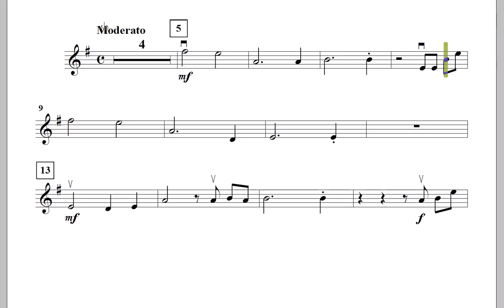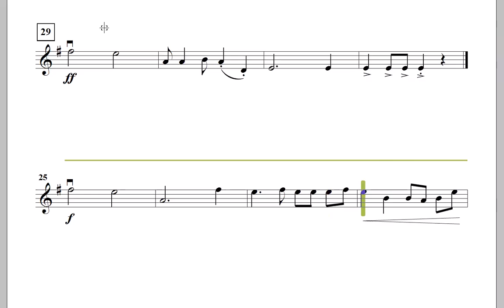Auntumn Rhumba - Violin I